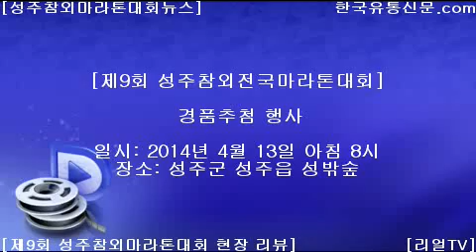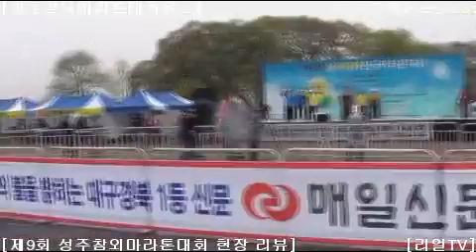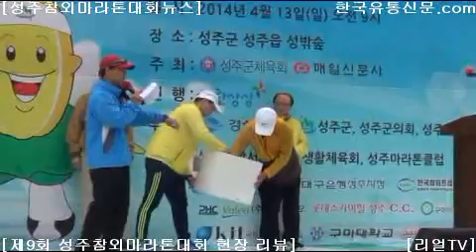[한국유통신문.com] 제9회 성주참외마라톤대회 현장 리뷰(8)